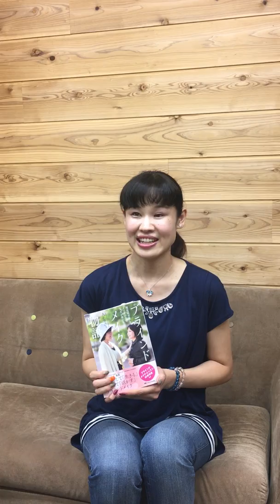kanakosuzuki.PR.ブラインドメイク物語2017年10月10日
「ブラインドメイク物語（メディカ出版）」の出版を記念し、2017年10月10日（火曜日）に出版記念講演会を開催する運びとなりました。